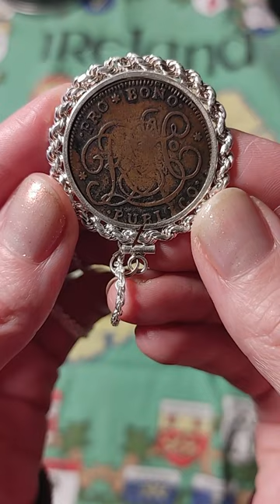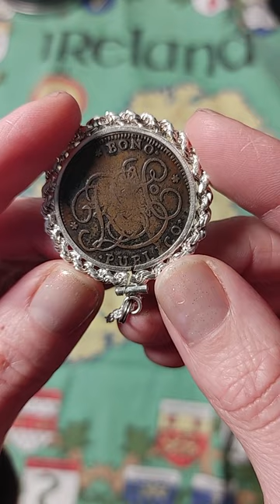1792 Irish History and Stout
Link to Pendant In Here!
Rare 1792 Ireland Hibernia Harp Pro bono publico coin pendant, sterling silver setting and chain rare legal Condor token, 32mm w COA & Box

Like this content? Show me some love! 👍

It’s not a big deal for you but it is a 🤍 REALLY BIG 🤍 deal for us!

Here, at Pendant and Ring we specialize in international and domestic coin necklaces and collectible coins.

We have four stores so you always have something new to see!
Coin necklaces
Collectible coins
More jewelry
More coins and jewelry

so you never miss a video!

Transcript:
Ceci n’est pas une coin pendant. This is one of many types of copper conder trade tokens from Ireland. This one was minted in 1792. These tokens were minted to ease a coin shortage that lasted for decades.

THE SOCIETY OF UNITED IRISHMEN formed in 1791 and drew inspiration from the US and French revolutions. In December of 1792, THE SOCIETY circulated a call to arms titled “Address to the Volunteers of Ireland.” At that time of publication Ireland was one unified state with deep divisions in political thought. The pamphlet rallied against religious and government entanglement, specifically the Crown. The address sought support from the populous for rebellions that were yet to occur.

THE SOCIETY was active in the Catholic Convention held in 1792. Many members of the political Catholic Committee were also members of the Society. The Committee’sDeclaration of the Catholic Society of Dublin to promote unanimity among Irishmen and remove religious prejudices wanted to repeal discriminatory penal laws that limited Irish Catholics. The Crown supported this – hoping to secure loyalty from Irish Catholics should the Revolutionary winds spread to English holdings. Protestants were opposed to a Catholic and Crown connection and used political power to prevent the repeals until December 1792 when The Catholic Convention succeeded in repealing the discriminatory laws and that is how the Irish Catholics came to be “under the protection” of the protestant Crown.

In lighter news, do you like a good stout? We can’t talk about Ireland without talking about a good stout now can we! Way back in 1792, there was a new brewery built on an old brewery in Cork, Ireland. They were in operation until 2009. The stout they made, though, is still in production. So which stout is it? Beamish stout, now produced – just up the road – by Heineken.